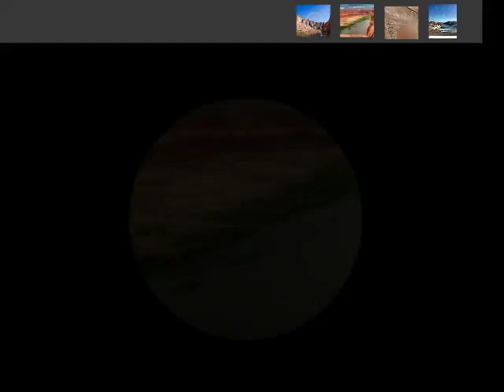The jetties at the Mouth of the Columbia River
American captain Robert Gray and British captain George Vancouver, who explored the river in 1792, proved that it was possible to cross the Columbia Bar. Many of the challenges associated with that feat remain today; even with modern engineering alterations to the mouth of the river, the strong currents and shifting sandbar make it dangerous to pass between the river and the Pacific Ocean.[88]

The use of steamboats along the river, beginning with the British Beaver in 1836[89] and followed by American vessels in 1850,[90] contributed to the rapid settlement and economic development of the region.[91][92] Steamboats operated in several distinct stretches of the river: on its lower reaches, from the Pacific Ocean to Cascades Rapids; from the Cascades to Celilo Falls; from Celilo to the confluence with the Snake River; on the Wenatchee Reach of eastern Washington; on British Columbia's Arrow Lakes; and on tributaries like the Willamette, the Snake and Kootenay Lake. The boats, initially powered by burning wood, carried passengers and freight throughout the region for many years. Early railroads served to connect steamboat lines interrupted by waterfalls on the river's lower reaches.[93] In the 1880s, railroads maintained by companies such as the Oregon Railroad and Navigation Company and the Shaver Transportation Company began to supplement steamboat operations as the major transportation links along the river